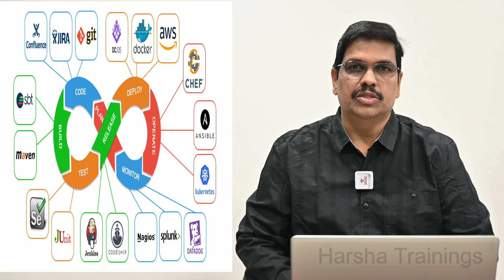DevOps | AWS | Azure | GCP | Certifications | DevOps Training | Harsha Trainings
Hello All! In this video, we have discussed about DevOps | AWS | Azure | GCP | Certifications | DevOps Training | Harsha Trainings

Courses Offered:
Core&Advance java
FreshersTranings & Placement CRT
Selenium & AutomachineTesting

Regards,
Harsha Trainings,
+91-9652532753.